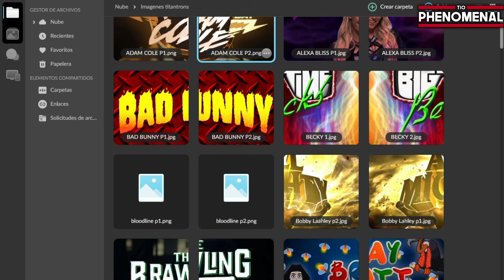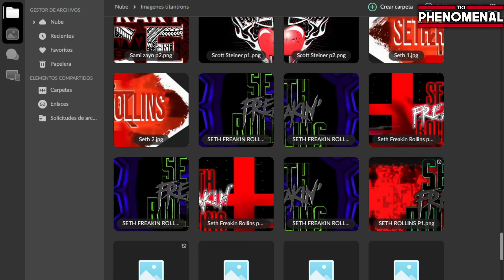THE HURT BUSINESS | Como crear un Titantron y Entrada en WWE 2K23 | Tio Phenomenal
The Hurt Busines dejó su huella en WWE aunque durara poco, es por esto hoy les traigo un  tutorial de cómo crear su titantron y entrada en el WWE 2K23.